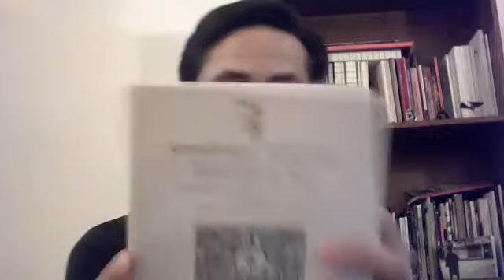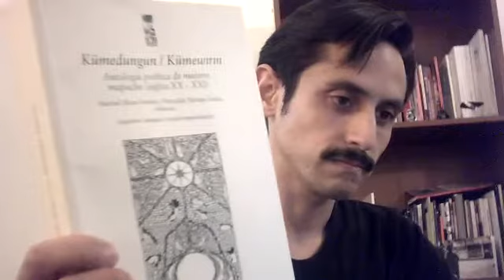POEMAS DE MEDIANOCHE - Poema de Ivonne Coñuecar